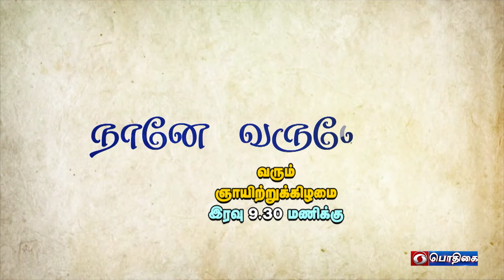Promo | NaanaeVaruven 2 (Episode 9) - Serial